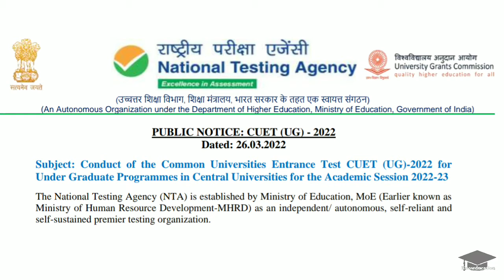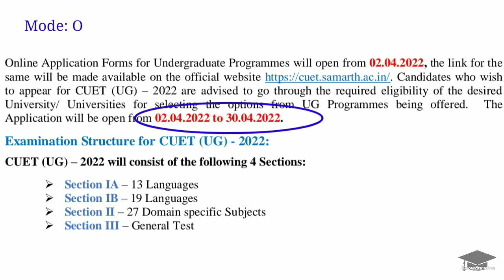delhi university admission 2022 | Registration कब होगा start? | CUET 2022 | Knowducation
Hello Everyone!!

In this video I have discussed about the important dates of dehi university admission process 2022.

About the channel:
Knowducation is a YouTube channel which will provide you information related to different Universities(i.e, Delhi University,JNU,IGNOU ),colleges, proffesions and career opportunities.

Note: Some Pictures used in this video belongs to third party.